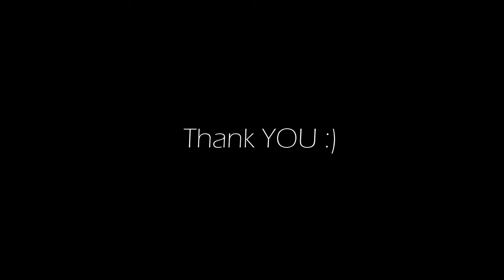What? Me, sniping? That's unpossible 🤪😅🤣😂🤨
Thank you for stopping by. My goal is to have fun in this channel, as a retired software engineer/professional photographer, I am planning to just sit back and have fun with my games, hopefully with you including my chatroom for good fun conversations :)

Socials..

My streaming and gaming gear

ACER Nitro 5 LapTop with ...

11th Gen Intel Core i7-11800H Intel CPU
RTX NVIDIA GEforce 3050 Ti GPU
32 Gb Ram
3 Tb SSD
17" Screen

Externals …

23" Hp Monitor
Stream Deck Mini
2 X CaseCube WebCam
Maono Condenser Mic

2 X iPad Pro 2017 Addition

I play FPS (First Person Shooter) mobile games at this point but I also played and will be playing FPS PC games as well.